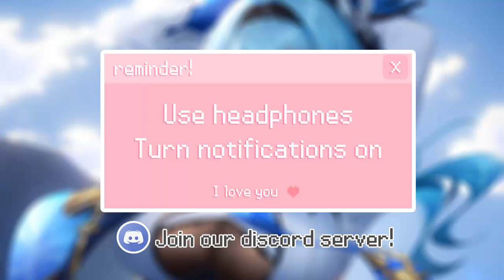ASMR Slow Tapping on your ears 💙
If you want to become a member and get exclusive videos, you can join here 😊

Sweet dreams~ 💫